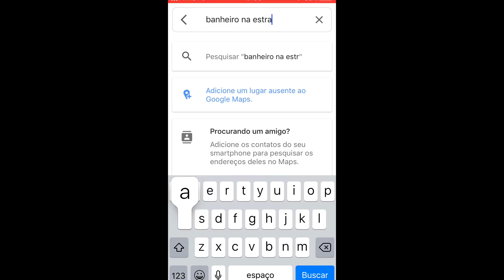MOTOCICLISTA CHEGA DE SOFRER! VAMOS MUDAR ISSO!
Motoqueiros unidos jamais serão vencidos! Se você também sofre com esse tipo de situação entre em contato com o nosso SAC.
✚ MEU SITE! ▼

Muito obrigado a toda galera do Apoia.se : )